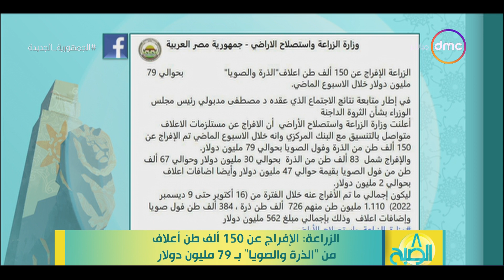8 الصبح - الزراعة: الإفراج عن 150 ألف طن أعلاف من "الذرة والصويا" بـ 79 مليون دولار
8 الصبح - الزراعة: الإفراج عن 150 ألف طن أعلاف من "الذرة والصويا" بـ 79 مليون دولار